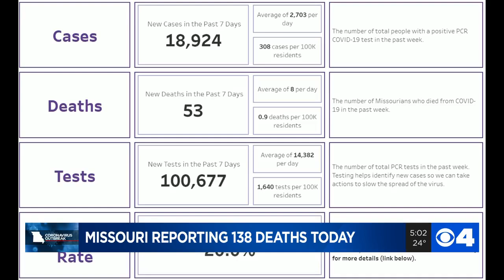Missouri senator to file legislation to lift restrictions put in place on small businesses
Missouri Senator Andrew Koenig plans to challenge St. Louis County Executive Sam Page at the state house. The challenge will come in the form of new state legislation that aims to lift the restrictions put in place on small businesses.